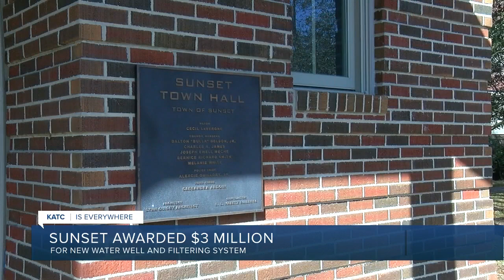Town of Sunset receives $3 Million for new water well and treatment plant